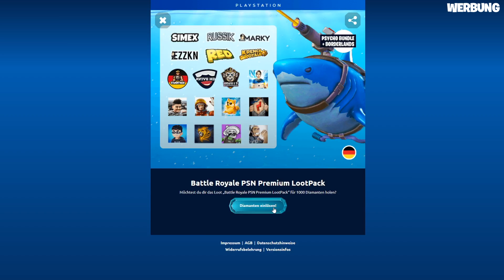*NEU* NUR mit einem LOOTDROP gewinnen in Fortnite Deutsch! Challenge (UNMÖGLICH)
*NEU* NUR mit einem LOOTDROP gewinnen in Fortnite Deutsch!